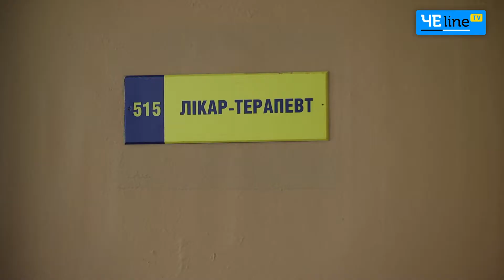Надеваем шапку зимой: черниговские медики предупредили о тяжелых усложнениях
Черниговские медики рассказали, к чему может привести хождение зимой без шапки